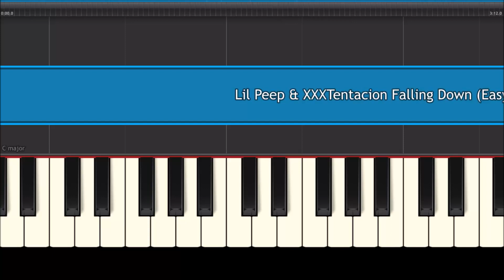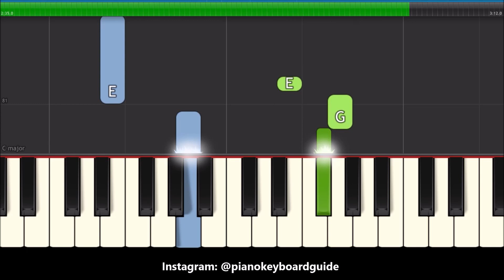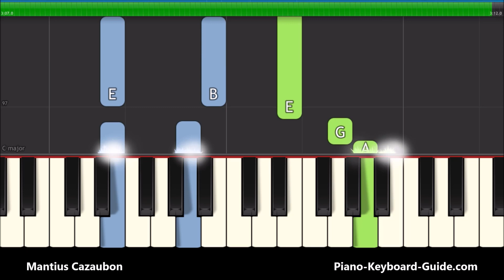Lil Peep & XXXTentacion Falling Down Easy Piano Tutorial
Easy piano and keyboard notes for Falling Down by Lil Peep and XXXTentacion. Lean how to play the song, Falling Down by Lil Peep and XXXTentacion in this easy piano tutorial.